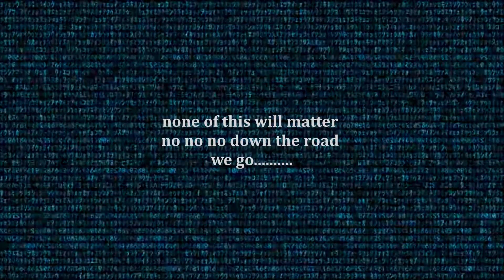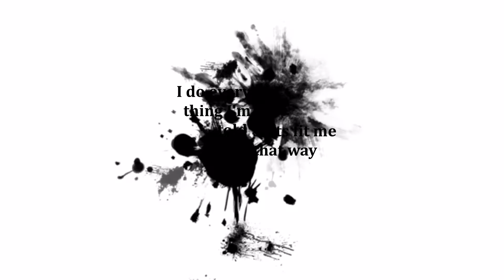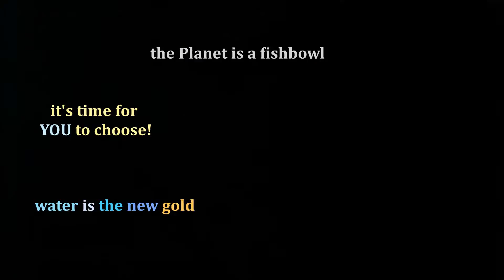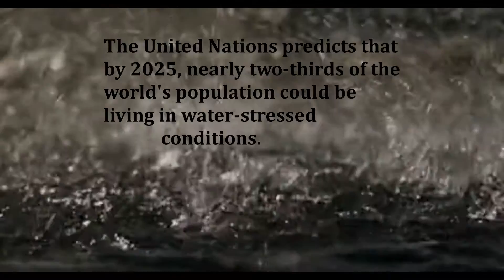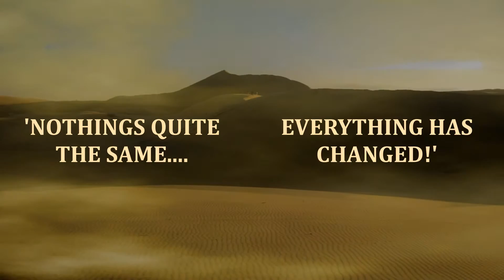'WATER IS THE NEW GOLD' , Barry Greenfield LP 'The Beautiful Band' produced by Mick Dalla-Vee 2023